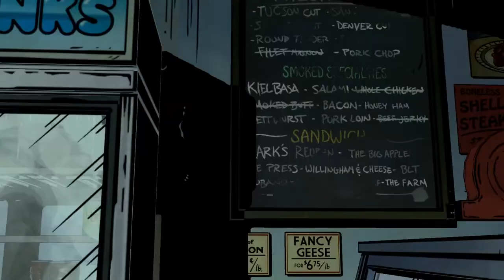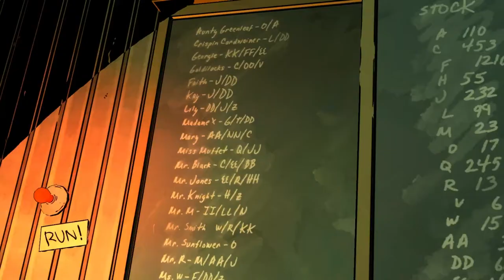The Wolf Among Us Episode 4 Gameplay Walkthrough [1080p HD PC GTX1060 6gb] Part 3 (Full Vietsub)